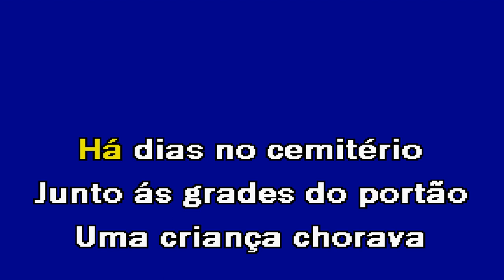DECISÃO DE UMA CRIANÇA Nel Monteiro Karaoke